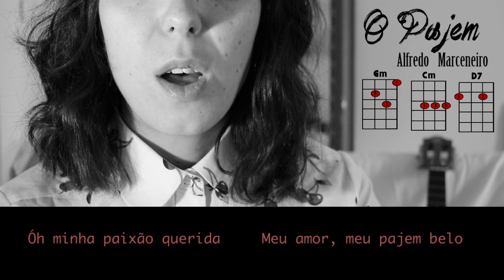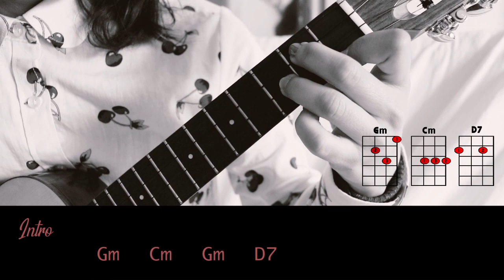"O Pajem “ Alfredo Marceneiro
this song is a anciant fado sang by Alfredo Marceneiro. tha song is about a Marquess that falls in love by her page the sings to her every night.

Ukulele used Sophia Tenor Flight Ukulele